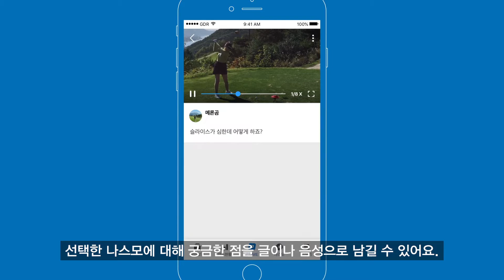[GDR PRIME App] 레슨 신청하기 – Part4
GDR PRIME 멤버스 혜택
- 연습장 2종 추가
- 연습라운드 월 3회 제공
- 볼꼬리 적용
- 온라인 레슨 월 3회 제공
- 월간 리포트 제공
- 골프존카운티 1만원 현장할인
- 골프존마켓 7%할인
- 비전/투비전 이용시 추가 혜택 등